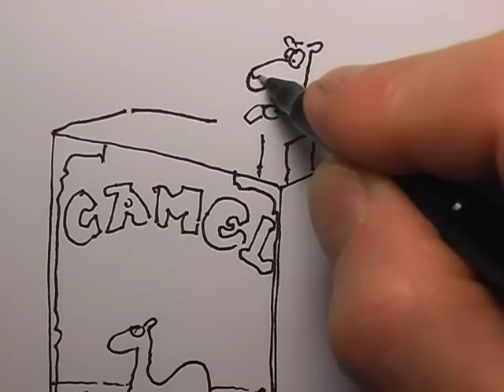HOW TO DRAW CAMELS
very easy lesson